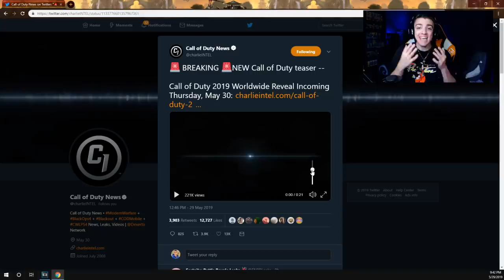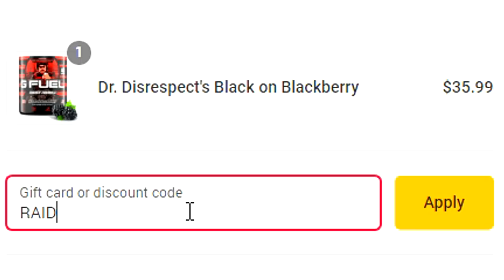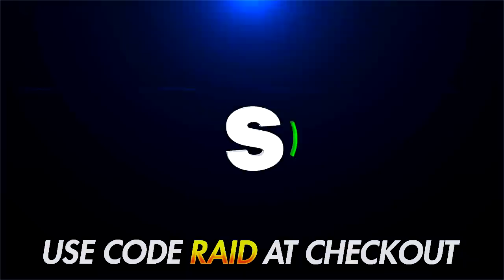the NEW FREE REWARDS now live.. 😱 (NEW UPDATE)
I upload anything from Black Ops 4 Best Class Setups, Tips and Tricks, News and Updates, How to Rank up Fast Tips, Dark Matter and Diamond Camo Tips, Black Ops 4 Item Shop and Black Market Updates and more!